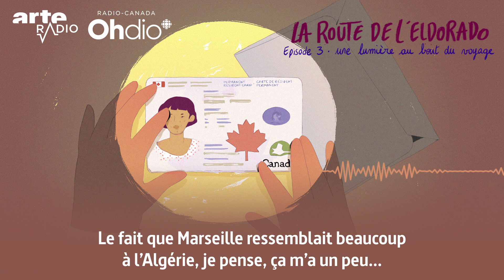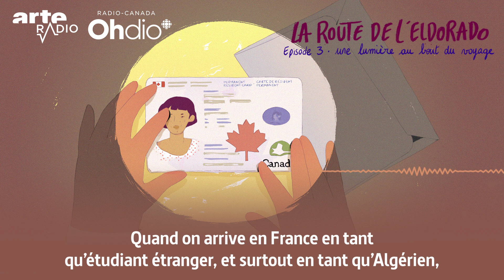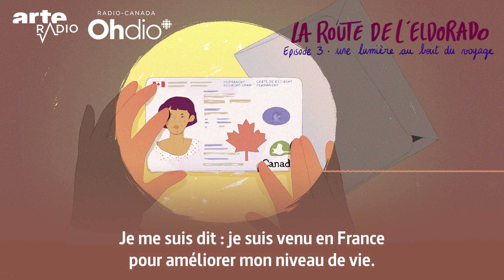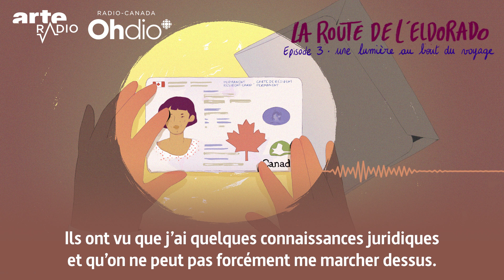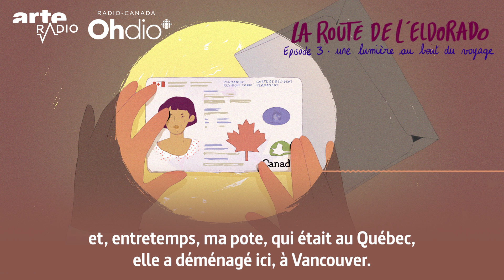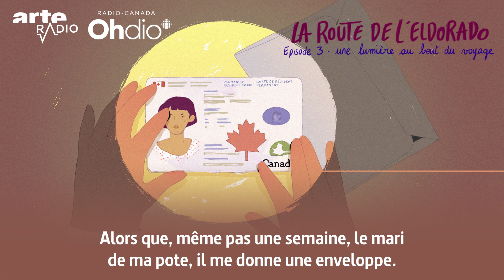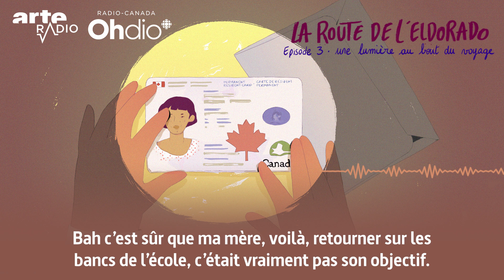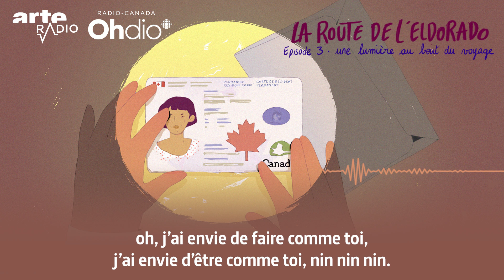Une lumière au bout du voyage | La route de l'Eldorado (3/5) - ARTE Radio Podcasts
Mekki, Benjamin et Grace ont fait des études universitaires en France avant de tenter d’intégrer le monde du travail. Qu’on soit Algérien, Camerounais ou Franco-Congolaise, les opportunités en tant que Noir ou Maghrébin sont-elles différentes d’un pays à l’autre, d’un continent à l’autre ?

La route de l'Eldorado
Ils et elles ont quitté leur pays pour la France avant de choisir de s’installer au Canada. Ils et elles nous racontent la France, son accueil, ses opportunités, mais aussi ses blocages. Après leur expérience française ils ont finalement atterri à Montréal, Ottawa ou Vancouver, où Halima Elkhatabi les a rencontrés. Après la Route du Bled, Halima Elkhatabi tisse avec finesse onze récits qui racontent un double exil avec émotion et lucidité. Une coproduction ARTE Radio - Radio Canada qui permet de passionnants regards croisés sur la France et la Canada.

Un documentaire de Halima Elkhatabi
Réalisation et mixage : Charlie Marcelet
Musiques originales : Samuel Hirsch
Illustration : Lola Penicaud
Montage vidéo et animation : Camille Evin
Production : Radio-Canada OHdio, ARTE Radio